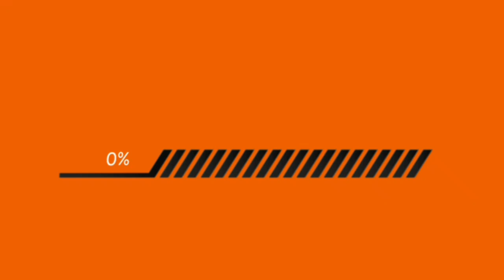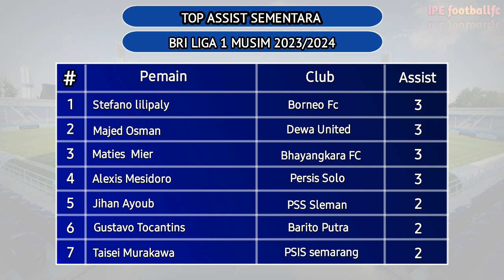Hasil Liga 1 Hari Ini ~BHAYANGKARA FC vs PSM MAKASAR ||klasemen liga 1 pekan ke 5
hasil liga 1 hari ini dan klasemen sementara,
hasil liga 1 hari ini persija,
hasil liga 1 hari ini highlight,
hasil liga 1 hari ini psis,
hasil liga 1 hari ini bali united vs dewa united,
hasil liga 1 hari ini persib,
hasil liga 1 hari ini persebaya,
hasil liga 1 hari ini arema,
hasil akhir liga 1 hari ini,
hasil akhir bri liga 1 hari ini,
hasil pertandingan liga 1 hari ini persib vs arema,
hasil akhir pertandingan liga 1 hari ini,
hasil bri liga 1 hari ini arema vs persija,
hasil liga 1 arema vs persita hari ini,
hasil pertandingan liga 1 arema vs persebaya hari ini,
hasil liga 1 bri hari ini dan klasemen sementara,
hasil dan klasemen bri liga 1 hari ini,
hasil liga 1 hari ini cuplikan gol,
cuplikan hasil liga 1 hari ini,
hasil uji coba bri liga 1 hari ini,
hasil uji coba liga 1 hari ini,
hasil liga 1 hari ini dan klasemen sementara terbaru,
hasil liga 1 hari ini dan klasemen,
hasil dari liga 1 hari ini,
hasil pertandingan liga 1 hari ini dan klasemen sementara,
jadwal dan hasil liga 1 hari ini,
hasil liga 1 persib vs dewa united hari ini,
hasil liga 1 terbaru dan klasemen,
hasil liga 1 tadi malam dan klasemen sementara,
hasil bri liga 1 hari ini dan klasemen,
hasil dan klasemen liga 1 hari ini,
hasil liga 1 hari ini psis vs dewa united,
hasil liga 1 hari ini madura vs dewa united,
skor liga 1 hari ini,
liga 1 hari ini,
liga bri 1 hari ini,
hasil liga 1 hari ini madura united vs bhayangkara fc,
hasil liga 1 hari ini persebaya vs arema fc,
hasil pertandingan hari liga 1 hari ini,
hasil bri liga 1 hari ini 2023 terbaru hari ini,
hasil liga 1 hari ini psis vs persik kediri,
hasil liga 1 hari ini live,
hasil liga bri liga 1 hari ini,
hasil laga liga 1 hari ini